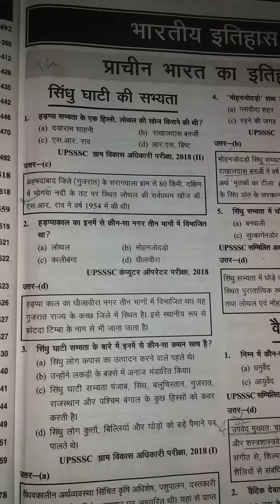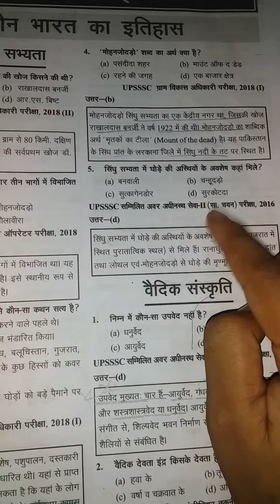👍👍2022 pet exam special 👍👍 वीडियो (1)history